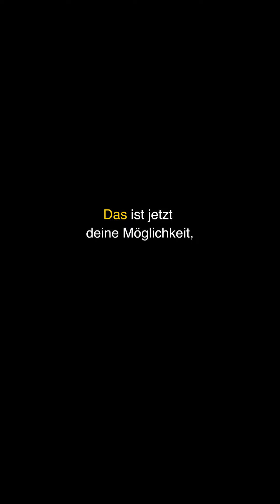Das Geheimnis ganzheitlicher Gesundheit